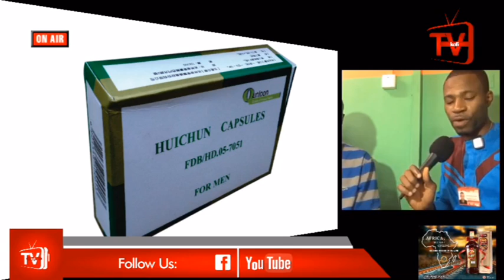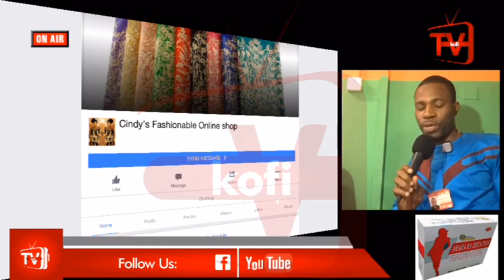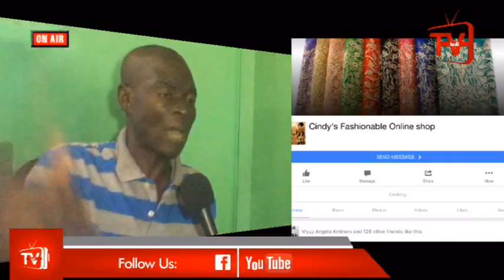DR ASEMFOFRO FINALLY SPEAKS TO KOFI TV